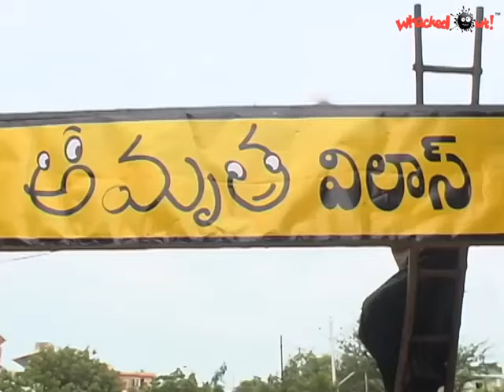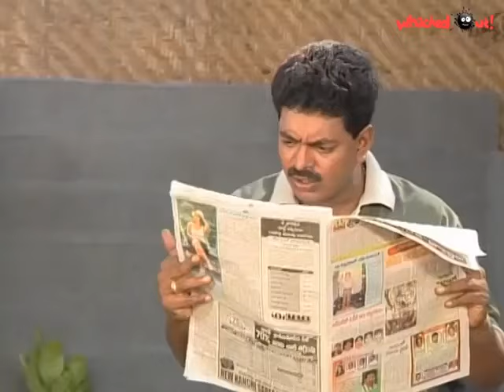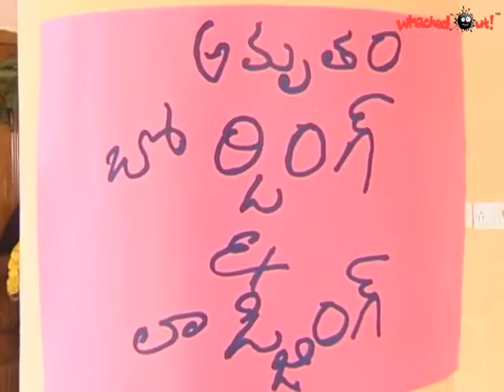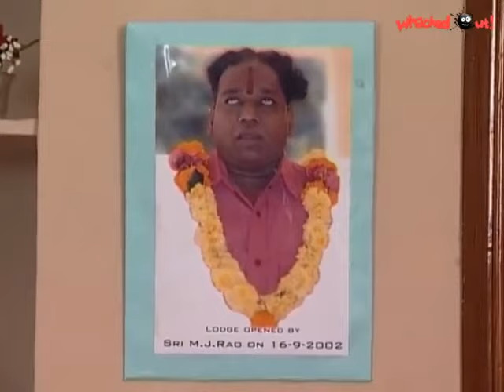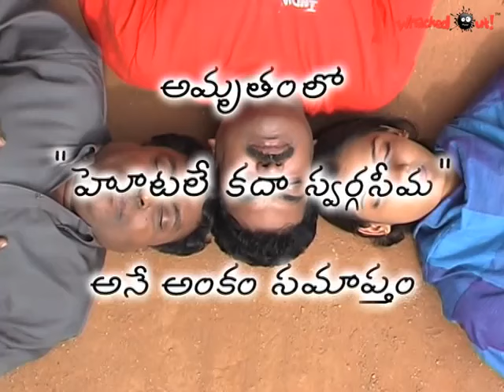Amrutham Serial - Episode 45 | Hotale Kada Swargasima | అమృతం | Amrutham Telugu Serial